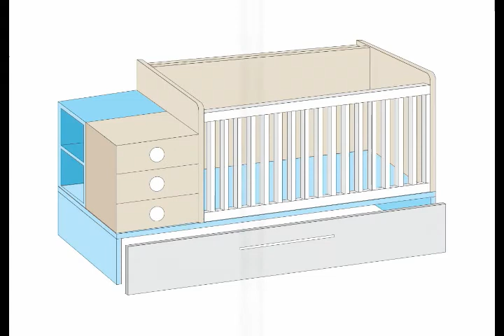CUNA CONVERTIBLE1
Un mueble versátil que se adapta al crecimiento de tu hijo. Una cuna con cambiador y cajones para los primeros años que se transforma en una cama individual y un escritorio con cajonera para cuando necesite un sitio de estudio